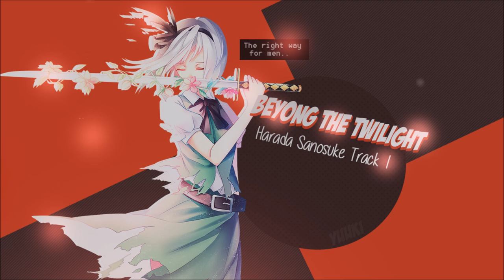► HAKUOUKI - Harada Sanosuke Character song 1 ◄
► Beyong the Twilight - Hakuoki Character CD Bakumatsu Kafusho Sanosuke Harada

► Hakuouki belong to Idea Factory.

Want more ? Like & Subscrive !